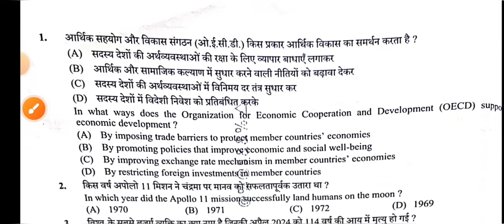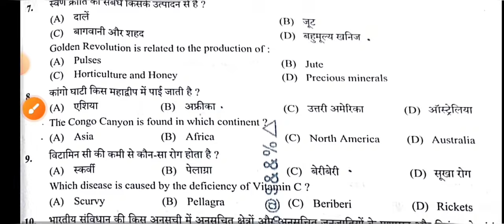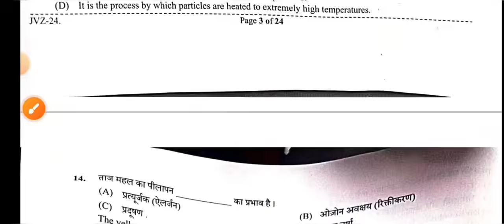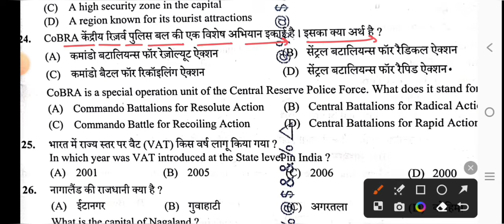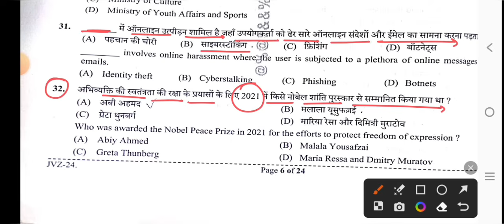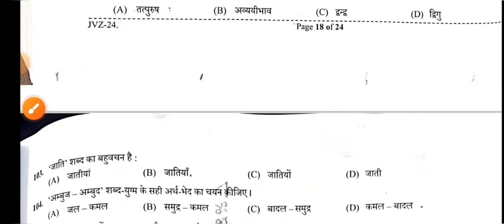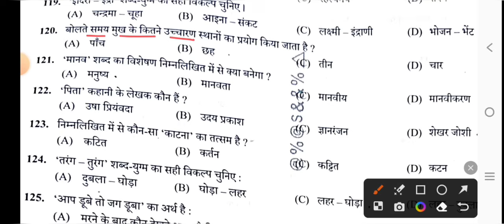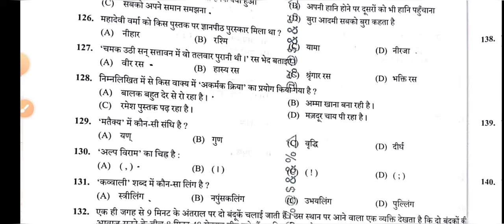UP police constable 31 August 2024 1st shift full paper Solution answer key//up police 31 aug paper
up police constable 31 August 2024 1st shift Full Solved Paper.